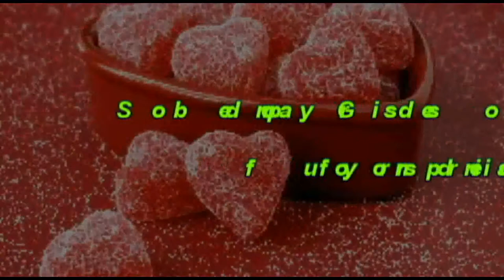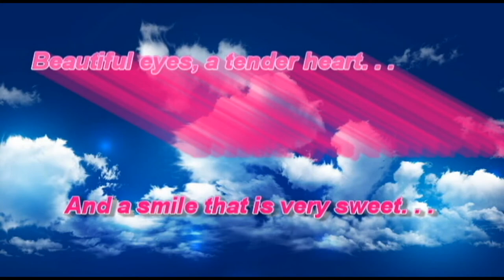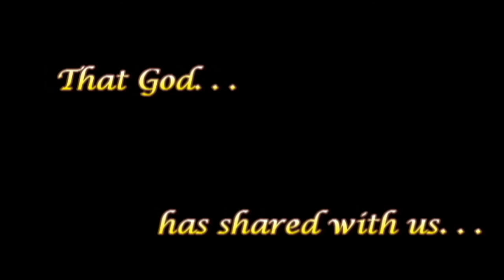[Part 1] Valentine Tribute to Steven Silva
Happy Valentines Steven Joseph Lao Silva~! Hope you'd appreciate this video~ Enjoy~!

Credits:
song: Wish Ur My Love - Tmax ft. J
Poem: You Are Very Special Person - -DarkMistress, 4namesakes.com